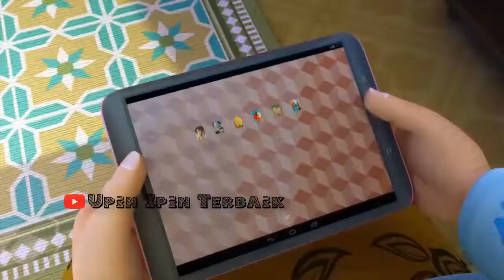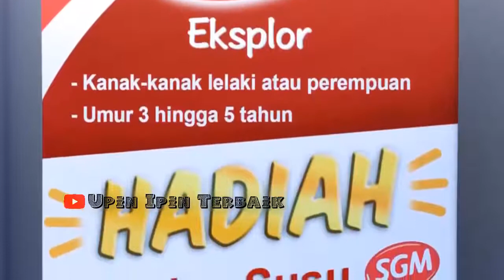Upin & Ipin Musim 12 Di Astro Prima 2019 [FULL EPISOD]